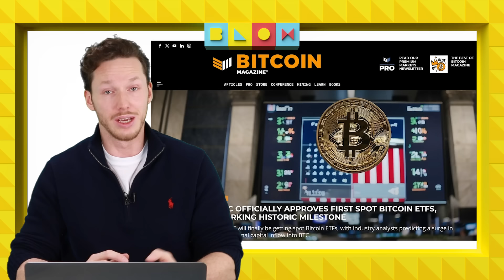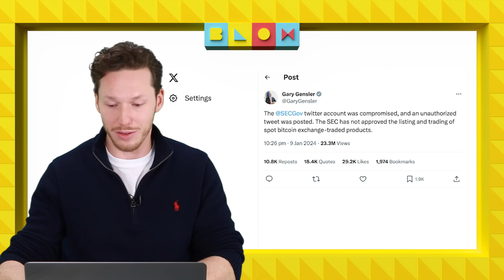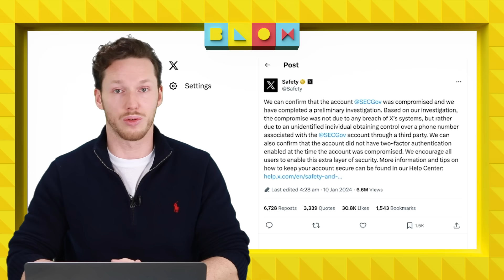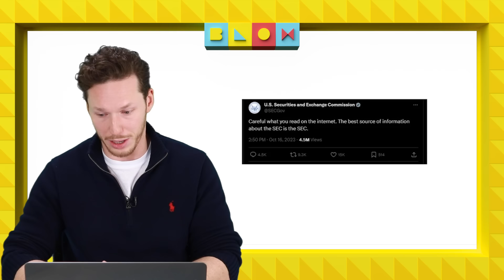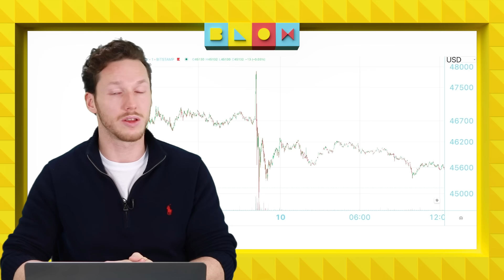BIZARRE ontwikkelingen rondom ETF uitgelegd | Google: Bitcoin gewild | Crypto nieuws vandaag | #1019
E-Day! Vandaag is het zo ver, we horen van de SEC of ze Bitcoin Spot ETF's gaan toestaan in de VS. Alsof het niet nog spannend genoeg was, doet de SEC het ondenkbare waardoor de markt volledig op zijn kop staat. Dit en meer in de video van Axel.

00:00 Intro
00:55 ETF soap: wat gebeurde er vannacht, en wat nu?!
10:05 Is de ETF goedkeuring al ingeprijst?
12:45 VanEck en Valkyrie verwachten ETF handel morgenvroeg te starten
14:57 Data Google: interesse in Bitcoin op hoogtepunt
16:51 Koerrrsen koerrrsen!
20:02 Outro

Meer van BLOX?